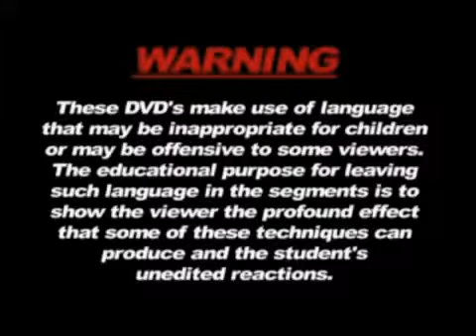Dr.Matt's NLP Techniques: Pendulum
Watch as Dr. Matthew B. James teaches one of his students at a recent Neuro Linguistic Programming Training about the technique of the Pendulum.